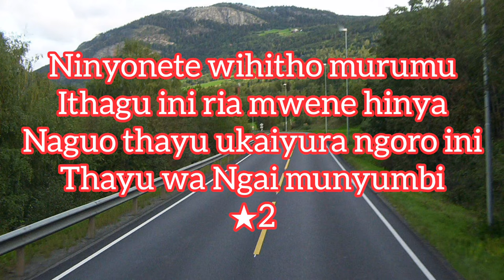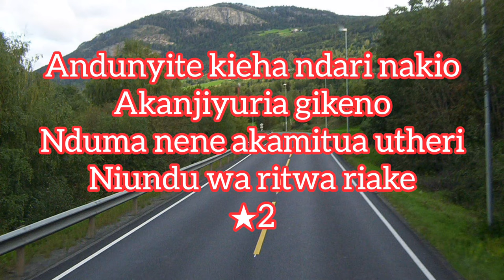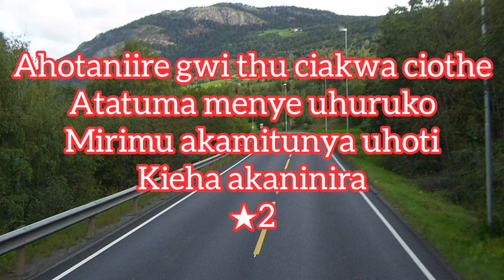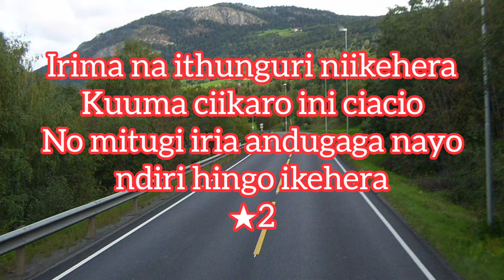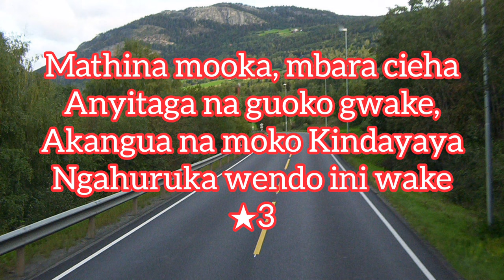Philip Kimani – Anguaga Kindayaya (Lyrics)